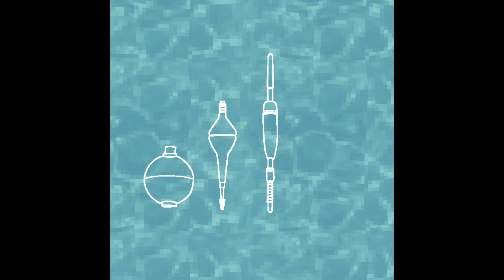Pistol Gang - Bobber (Ad)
Filmed by Samuel Peters
Edited by ZXA Media